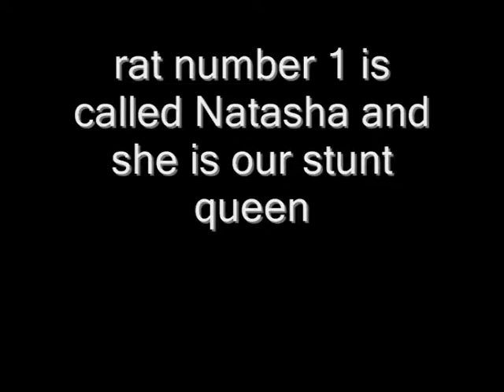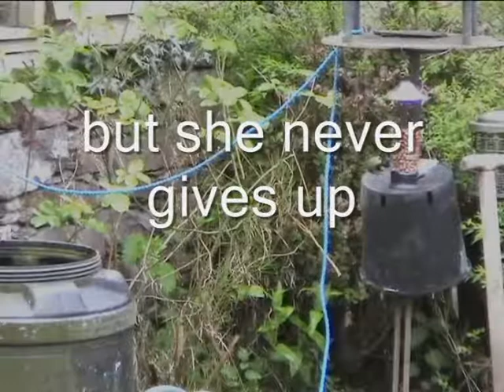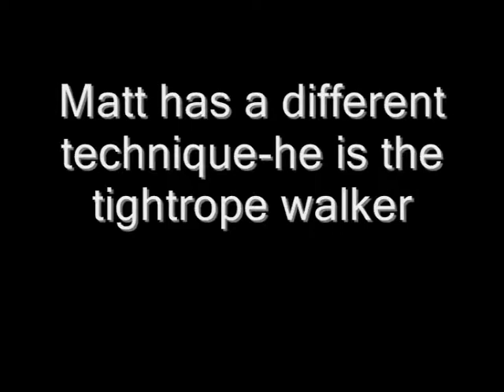Acrorats Impossible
our rats worked out how to negotiate these barriers within a few hours